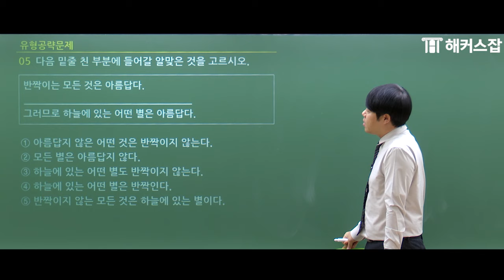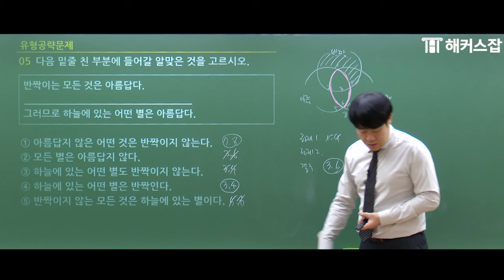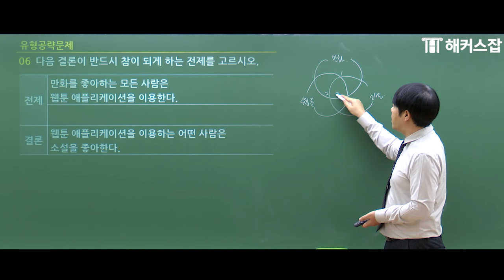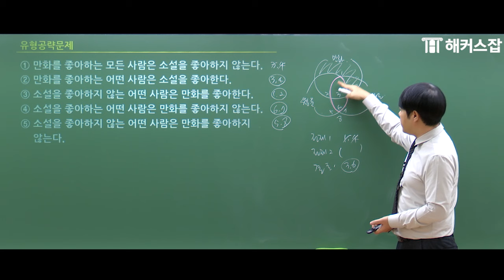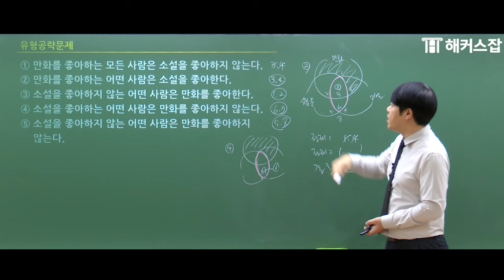인적성 추리 💜 대기업 인적성 시험에 자주 출제되는 명제문제 유형 완벽공략!｜해커스잡 복지훈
대기업 인적성 추리 강의 풀영상 보러가기

강의에 활용된 해커스 20대기업 인적성 교재 구매하기

취업을 위한 모든 인강 0원으로 수강하기